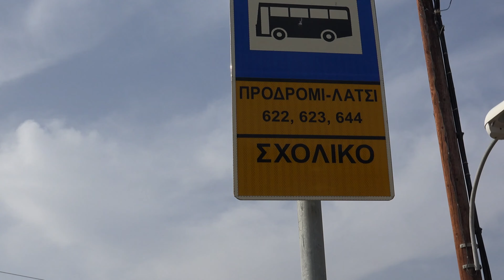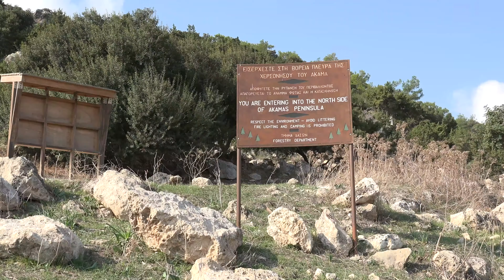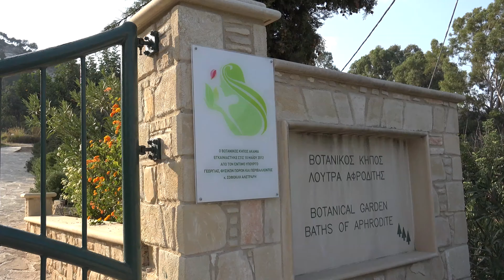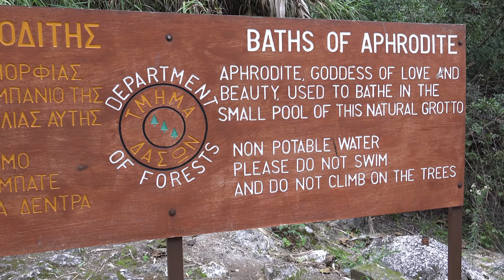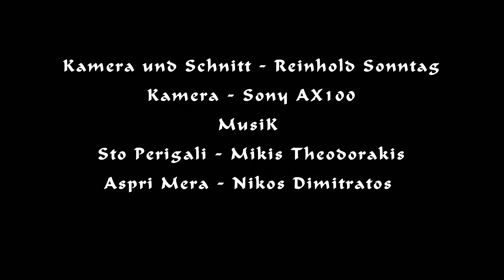Akamas - Cyprus - Küstentour - Walking at the coastline (𝟒𝐊)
A walk at the coastline in Akamas - Cyprus, direction to the Blue Lagoon and the Baths of Aphrodite (recorded by Sony AX100).  Auf der Halbinsel Akamas im Nordwesten Zyperns kann man wunderbare Spaziergänge machen. Hier waren wir auf dem Küstenweg unterwegs hin zur Blauen Lagune.